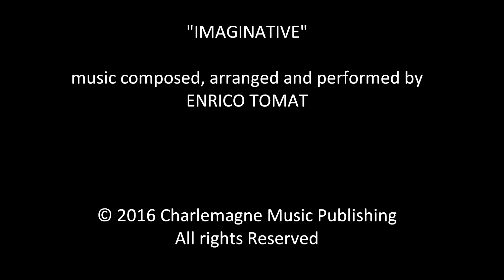Enrico Tomat's "IMAGINATIVE"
The debut album by the brilliant Italian-born Canada-based pianist, arranger and composer Enrico Tomat.
"After having written and arranged music for TV for several years, I felt it was the right moment for my own creativity to freely express itself. This is where 'Imaginative' comes from." (Enrico Tomat)

Available for download on iTunes, and CD on eBay.